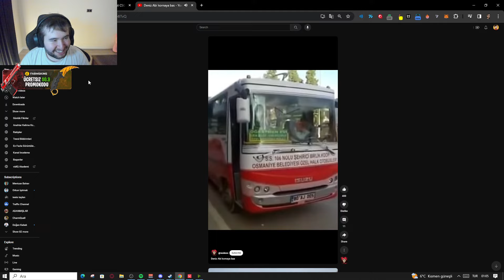RAKİBE OYUNA DAR ETTİK |VALORANT RANKED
RAKİBİ OYUNA DAR ETTİK |VALORANT RANKED  @erayozkenar

❓ BoneSaures Kimdir?
Selam ben Niyazi "BoneSaures" Küçük. Bu kanalımda eğlenmekten keyif aldığım ve arkadaşlarımla oynadığım en güzel eğlenceli anların videolarını yüklüyorum. Eğlenceli ve keyifli videolar üretmeye çalışıyorum. Her zaman isteklerinizi, yorumlarınızı okuyor kendi düşüncelerimle birleştirip kanalı o şekilde şekillendiriyorum. En çok da paylaşanlara.  Paylaşan kraldır!